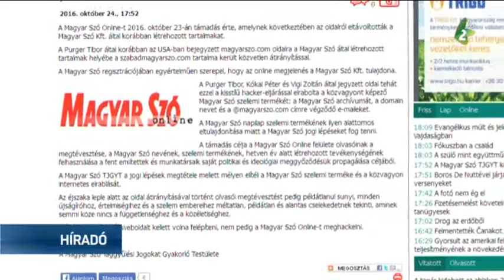A magyarszo com közleménye